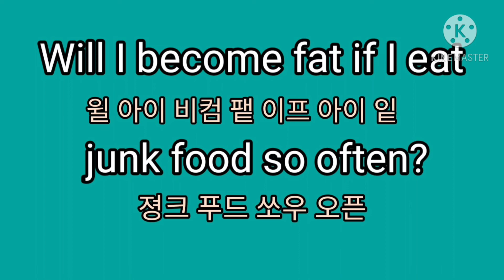[번역동시] KoreanKidsPoem 파래무침 안도현동시 비룡소 엘리샤번역 | Korean/English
안도현시인의 동시.파래무침.영역후 필수 패턴으로 영어회화익히기